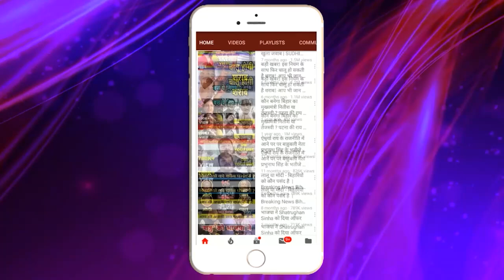गज़ब की तस्वीर! मोदी के ऐलान पर भाजपा युवा मोर्चा के प्रवक्ता कृष्णा सिंह कल्लू ने कर दिया बड़ा काम!